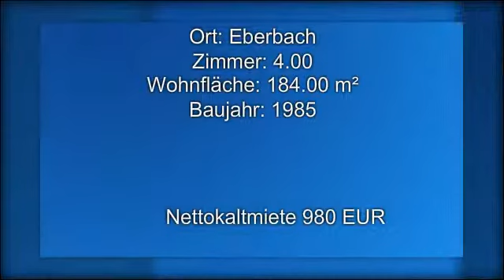Eberbach: Wohnspaß für die ganze Familie!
Großzügiges Wohnen Hier ist Platz auch für die Familie mit zwei Kinder. Ihre Kids können hier so richtig toben und spielen. Hier sind Sie zu Fuß in wenigen Minuten in der Stadt und an den Bahnhof.